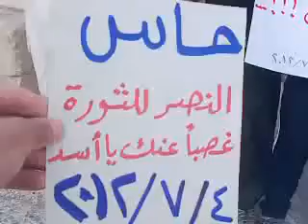شــام ادلب حاس ؛؛انتفاضة الاحرار نصرة للمدن المنكوبة؛؛4 7 2012جـ1